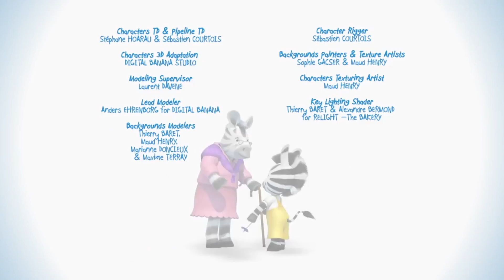ZOU | Zou the inventor | Kids Cartoon | Zou in English | FULL EPISODE